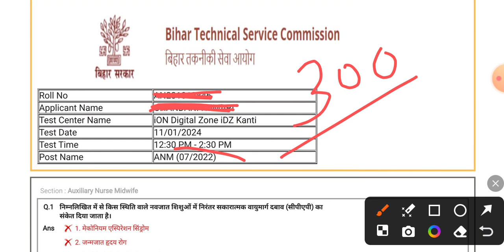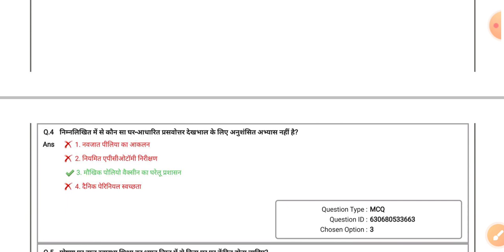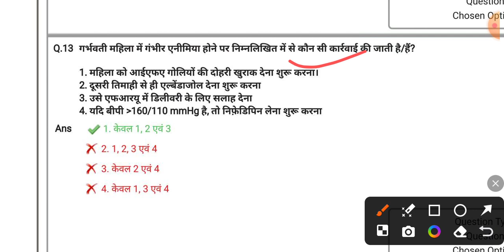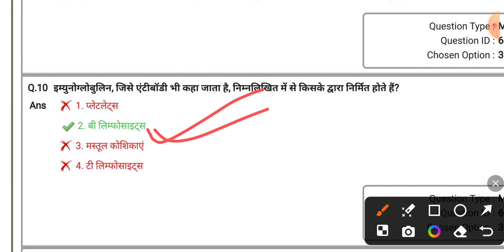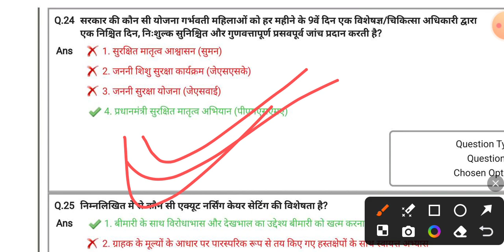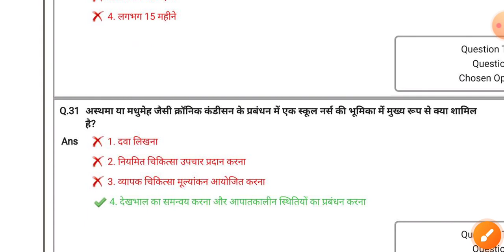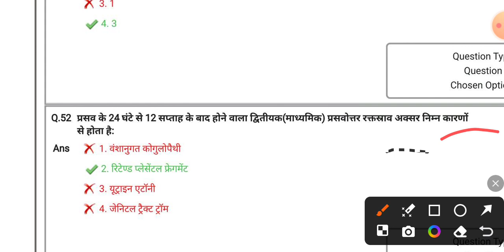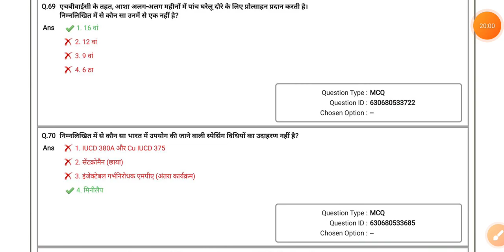BTSC 10709 ANM में आया प्रश्न | आपके Exam में आने वाला प्रश्न | ANM की तैयारी शुरू कर दो